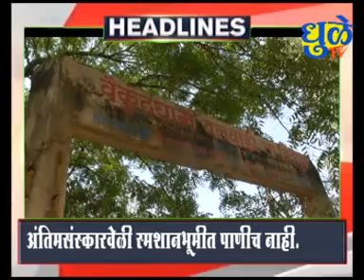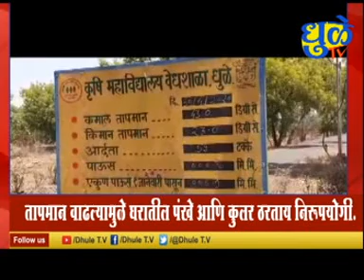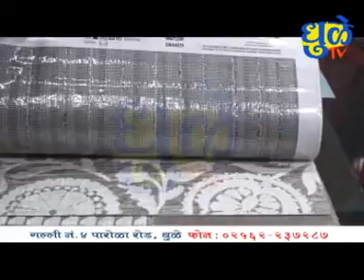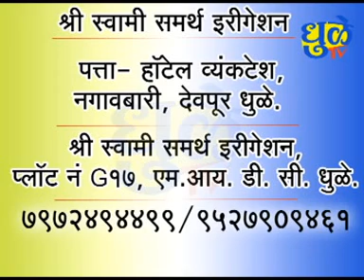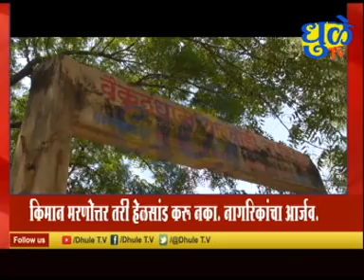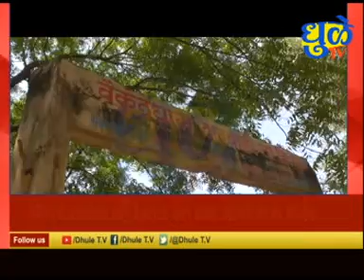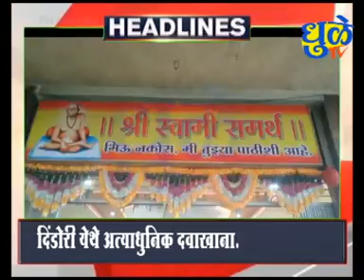Dhule Tv News Bulletin 30 April 2022